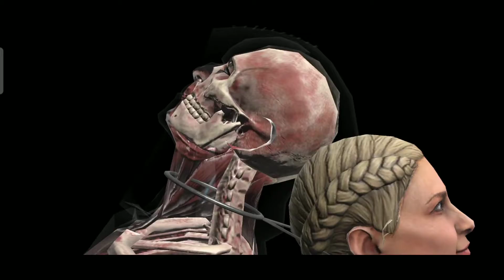Sonya Blade VS Earmac || Mortal Kombat | Part 2(Android)🔥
Mortal Kombat Game play Walk Through Part-2
Sonya Blade VS Earmac Only on Android

 Game Paly Of Mortal Kombat Game Play
With Android Only//

COMRADE//Mortal Kombat